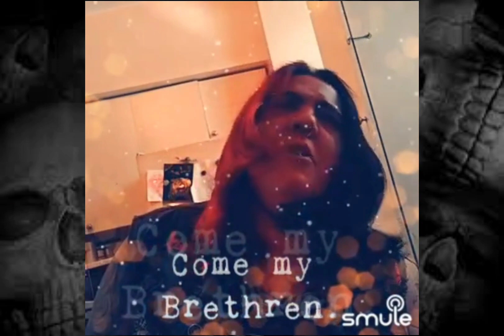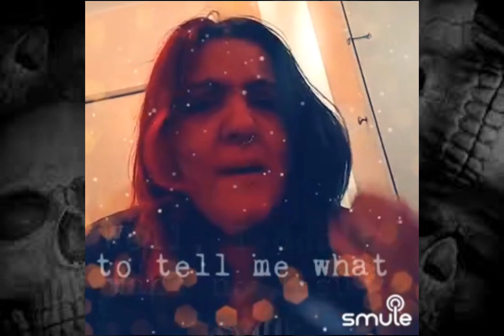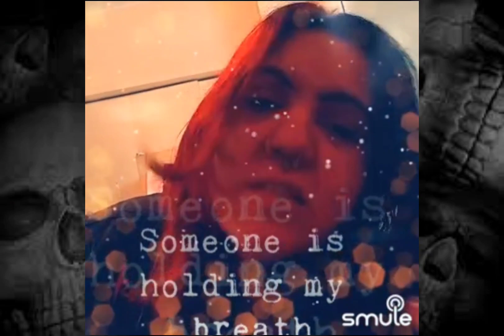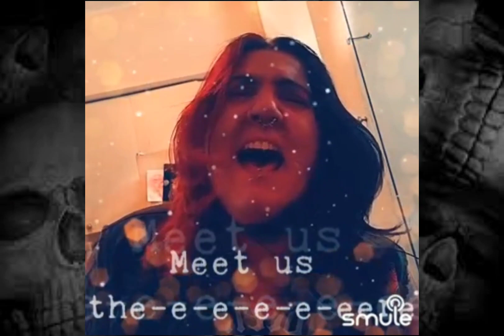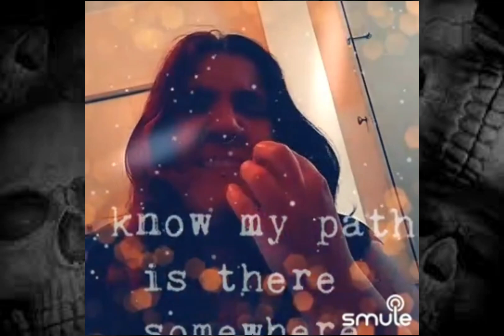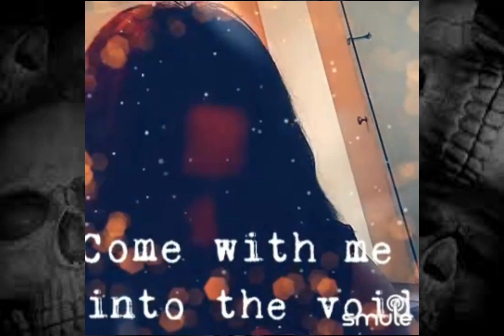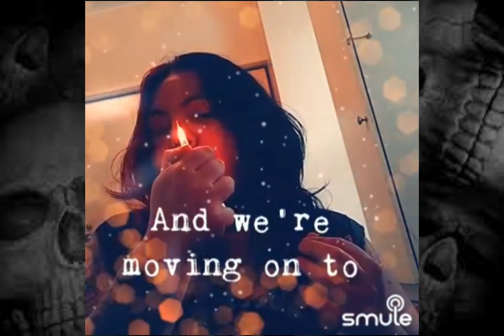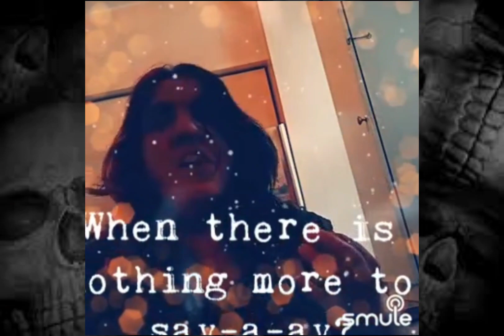Doom Medley (Vocal covers)